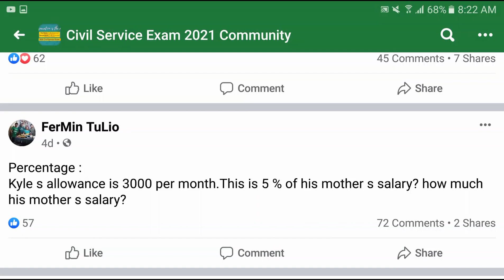Percentage Problem: Kyle's allowance is 3000 per month.... How much his mother's salary?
Percentage :
Kyle's allowance is 3000 per month. This is 5 % of his mother's salary? How much his mother's salary?

Free Civil Service Reviewers managed by Leonalyn

Philippine Civil Service Review for all

Editing Aps: VivaVideo
SamsungNote5: Snote
Back-up: SamsungNote9